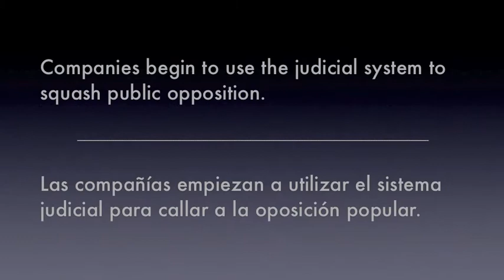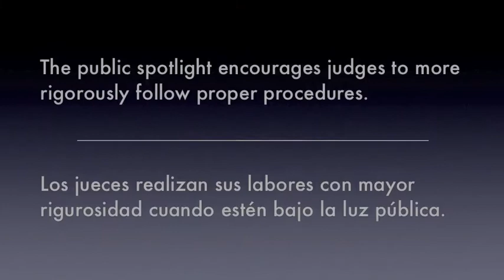The Right To Protest: Gustavo Gómez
In Argentina, the movement to protect the environment has moved from the fringes and the university classroom, to communities concerned for their well-being, to the court room. Mr. Gómez discusses the challenges and his hopes for his country's future. He also provides an interesting insight into the effectiveness of calling for justice from the judges hearing environmental cases, arguing that public attention helps counter-balance the behind-the-scenes influence often wielded by companies.